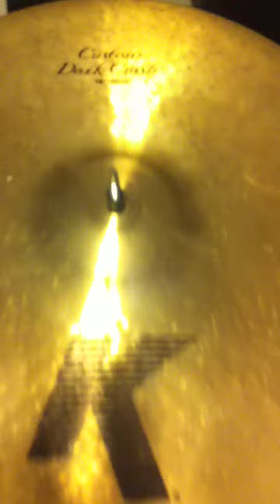Zildjian K Crash Comparison - K, K Custom, EAKs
19" K Dark Crash, 18" K Custom Dark Crash, (2) EAKs K DARK CRASH (both 1600gr.)